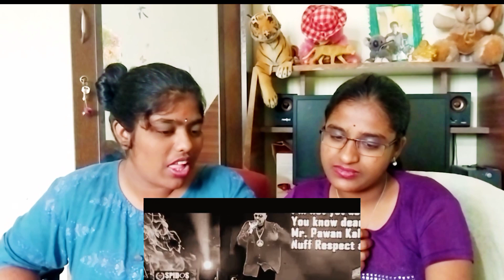pawan kalyan's rap song by blaze video reaction (VL reactions.)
This video is only for reaction channel purpose not for personal use.

original credit